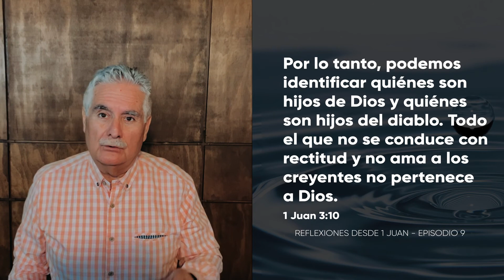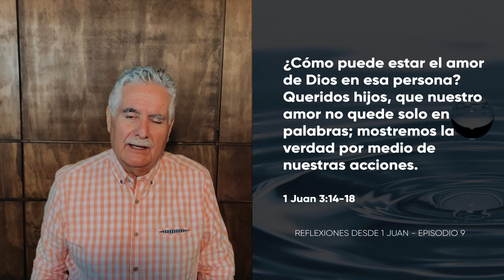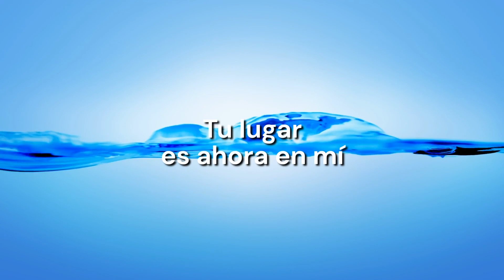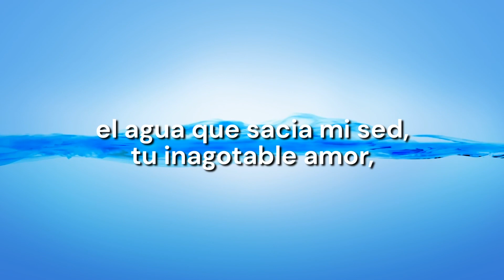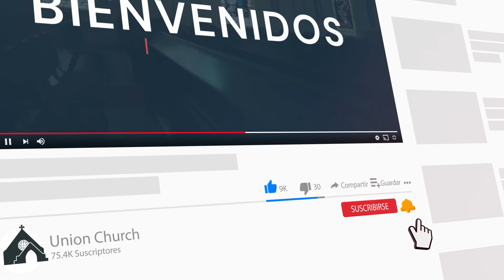Del Escritorio del Pastor: Reflexiones desde 1 Juan - Episodio 9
Lunes 30 de Agosto 2021
Horacio González